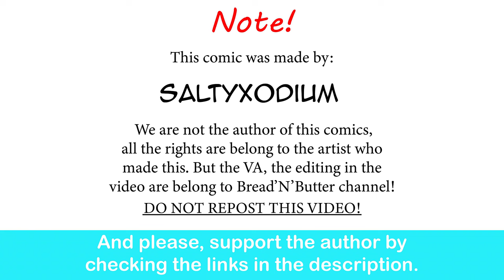Redditor Gardevoir GF's Conflicted Egos | SaltyXodium comic dub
The angel and the devil should be switched.